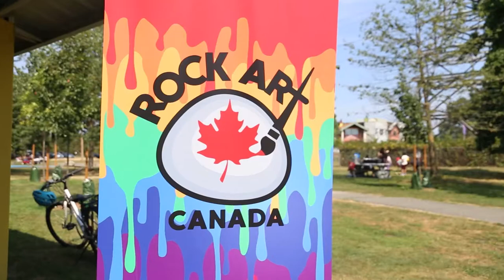Rock Painting at Ryall Park | Rock Art Canada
Summer fun activity for kids and adults.

Thanks, everyone for joining us at Ryall Park! See you all again next time!